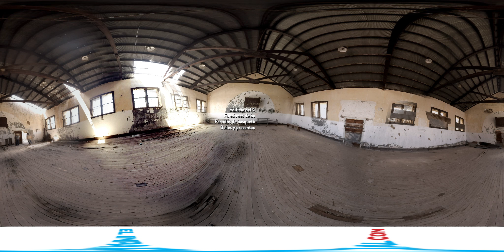Pilares: un pueblo fantasma con 3 habitantes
Sólo tres personas viven en la comisaría de Pilares de Nacozari, la cual en el pasado fue un pueblo  próspero por su actividades mineras.